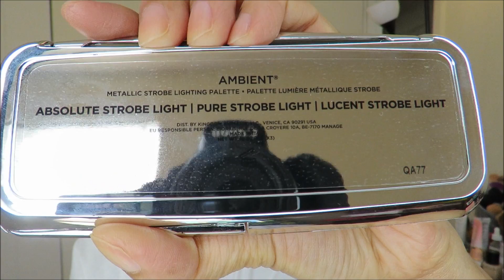【2017】节日限量彩妆品分享+试色+上妆/KAT VON D, MARC JACOBS, LORAC,HOURGLASS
大家好，今天的美妆日记和大家分享的是最近新出的限量眼影盘和高光盘，有超级火的kat von d， marc jacobs ，lorac的mega pro 4等，而且会有上妆视频哦，不要错过

肤质：混合皮肤/敏感肌肤

产品信息：
lorac unzipped cheek palette
hourglass metallic strobe lighting powder
lorac mega pro 4
marc jacobs 20色限量眼影盘
kat von d saint and sinner 眼影盘

下篇美妆日记见喽

说明：所有的产品都是博主自己购买，不包含任何的商业信息。